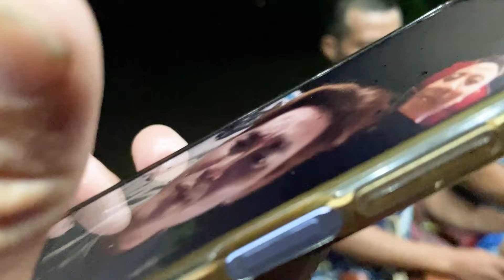#477. Tập 17: đại ca giang hồ qua mặt Anh Đại Bẻ Cú Ngoài và Cái Kết